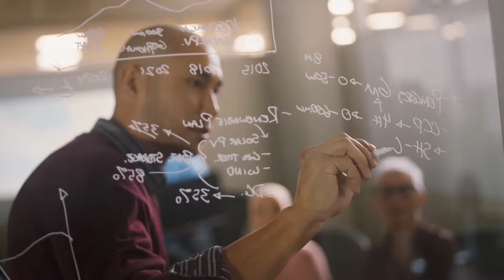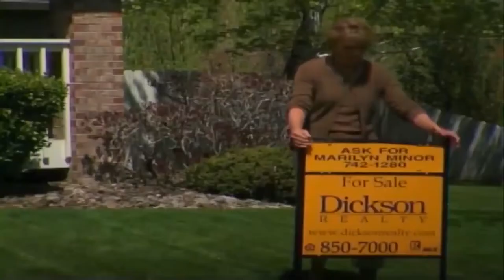Nevada Newsmakers - Mar 25, 2021 - State Senator Melanie Scheible (D) District 9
Guest: State Senator Melanie Scheible (D) District 9